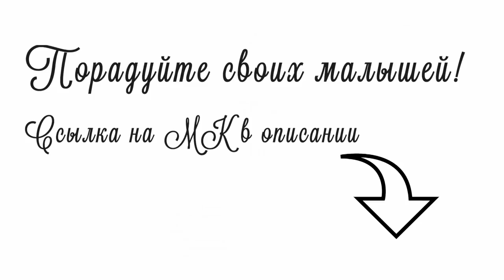Мастер-класс Детский кардиган "Плюшевый Бараш"